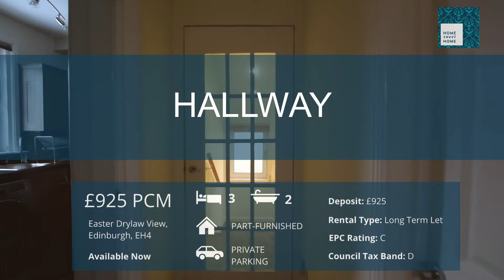HSH0070 - Easter Drylaw View